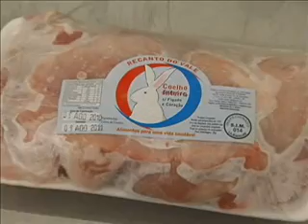Transcendência 24-08-2011 parte 02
No Transcendência desta semana, direto do Café Virtual David Orling conversa com a pediatra Suzana Borba, além da fisioterapeuta Ana Theves.